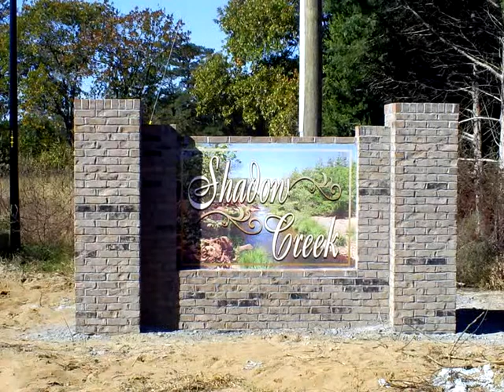RAEFORD, NC Home For Sale - VirtuallyShow Tour #52770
NEW NEIGHBORHOOD NEW NEIGHBORHOOD IN HOKE COUNTY! THE CHRISTIAN FLOOR PLAN BOASTS OPENNESS ON THE FIRST FLOOR WITH 2-STORY FOYER, DINING, BREAKFAST NOOK, KITCHEN ISLAND, GRANITE, TILE BACK SPLASH, UNDER CABINET LIGHTING, SS APPLIANCE PACKAGE, 1ST FLOOR LAUNDRY, LAMINATE FLOORING THROUGHOUT 1ST FLOOR.ALL BEDROOMS UPSTAIRS. BLINDS THROUGHOUT HOME.FENCED IN BACK YARD. STONE ACCENT ON FRONT, SCREENED IN BACK PORCH.